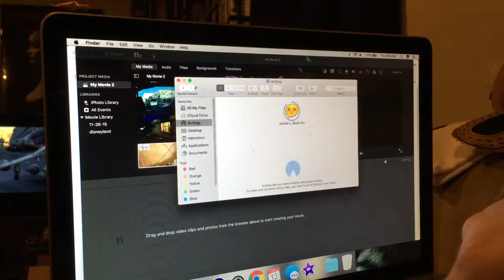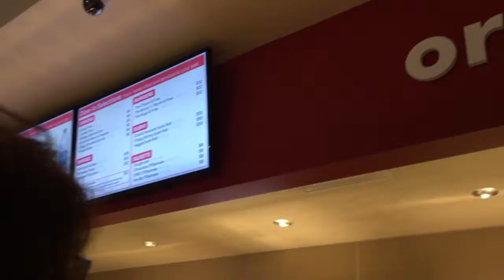ADITL [22] - Felicity Jones being Bae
Compiled a couple days in one due to not much filming from my back & ankle being awful. Be a dear would you?